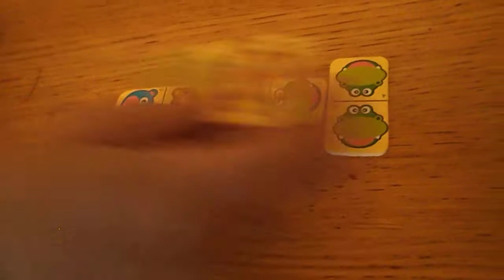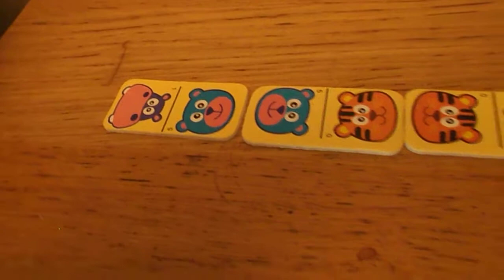Animal Dominoes SR V JP part 2